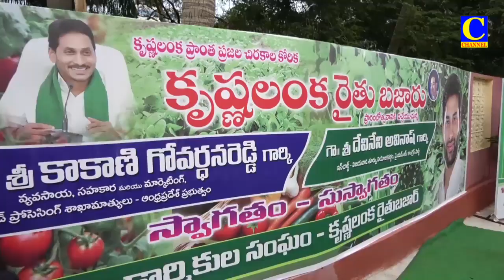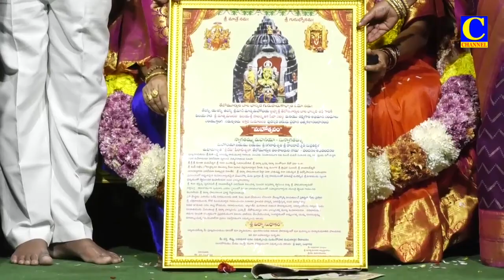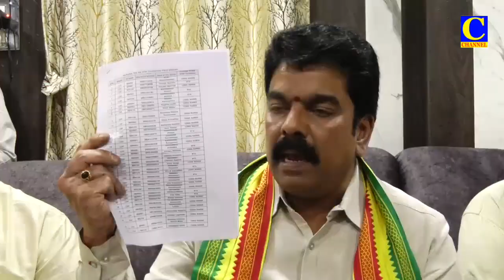28 12 2022 AFTERNOON NEWS PART 1